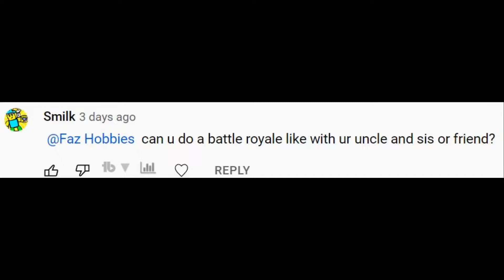Beyblade Burst Cho Z Battle Royale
This battle use custom rules by me,  so over finish and burst finish will get 1 point, and it doesn't matter who get higher point during the battle, because the battle still continued until round 5.